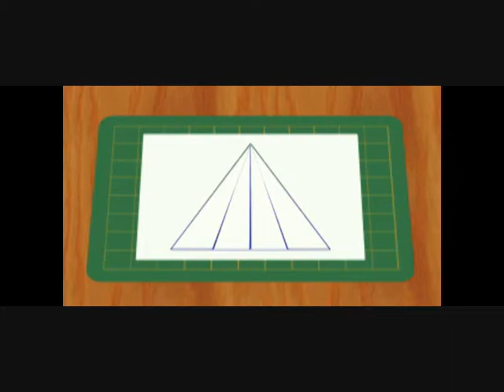Percutian bersama Faizal-Hijjaz di Langkawi Part 4-2nd part sambungan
part 4-2nd part bahagian.terakhir.sebab timing panjang..hehehe..Program aktiviti sukaneka bersama keluarga Faizal-Hijjaz di Pulau Langkawi
15-18March2011
sambungan part 2 game di tepi pantai